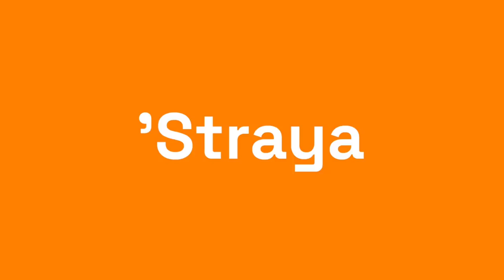Australian Slang With Lando Norris And Danial Riccardo